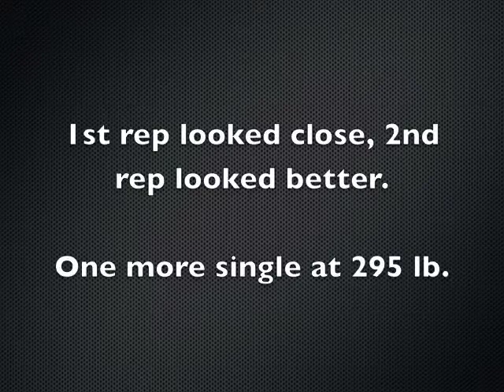Squats - June 4, 2011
Squat Day with a focus on getting proper depth.